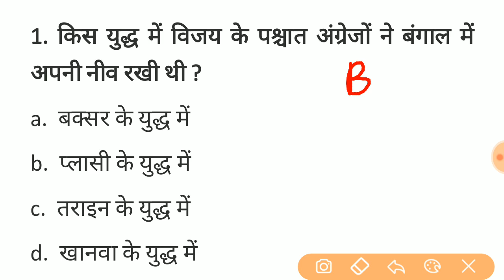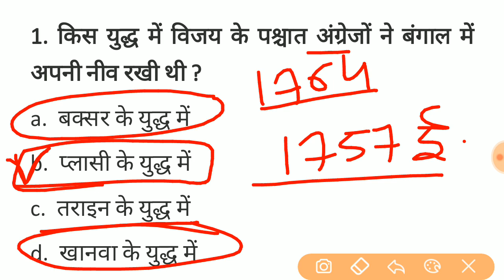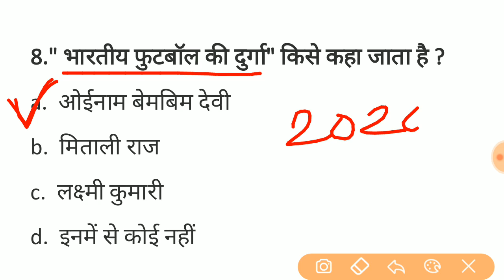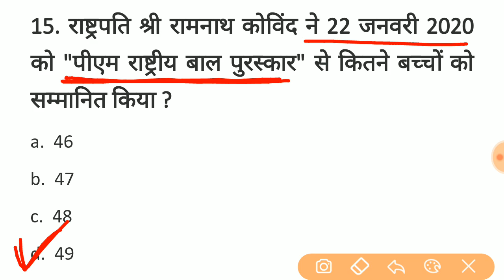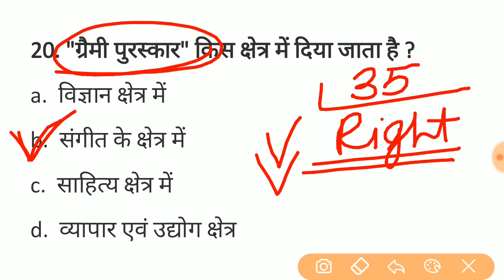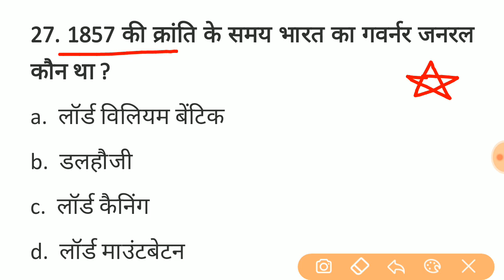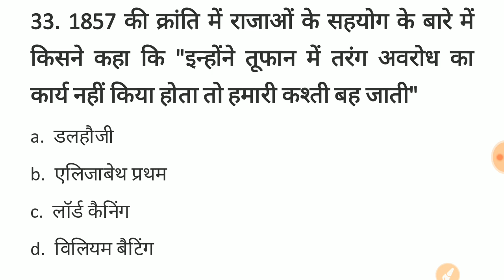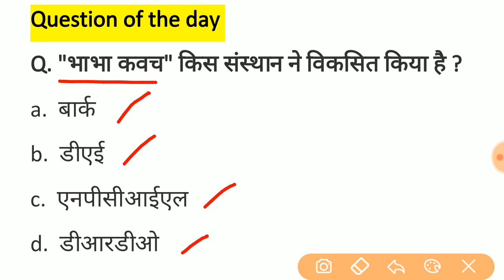#44 राजस्थान पुलिस परीक्षा || Part - B Important 35 question || Rajasthan police model paper Part -B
महिला एवं बाल अपराध से संबंधित महत्वपूर्ण प्रश्न

राजस्थान के आभूषण महत्वपूर्ण 40 प्रश्न

राजस्थान के दुर्ग के महत्वपूर्ण 30 प्रश्न

Video 1
राजस्थान सामान्य ज्ञान महत्वपूर्ण 50 प्रश्न

Video 2
राजस्थान के प्रतीक चिह्न महत्वपूर्ण 50 प्रश्न